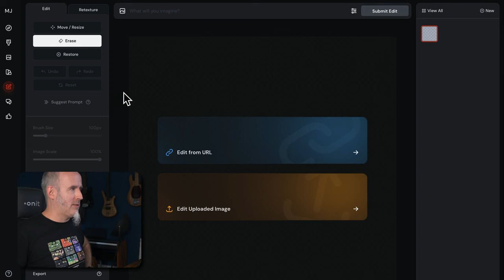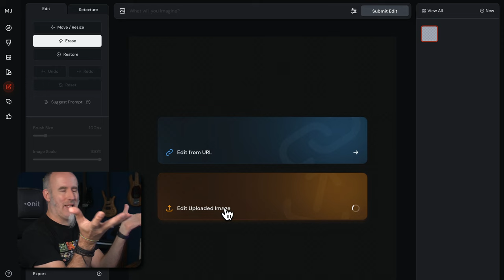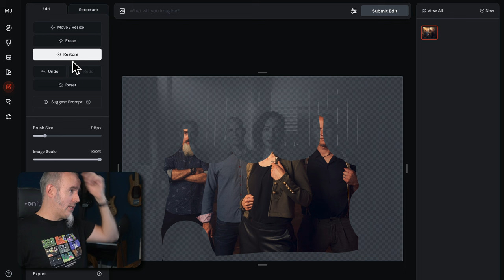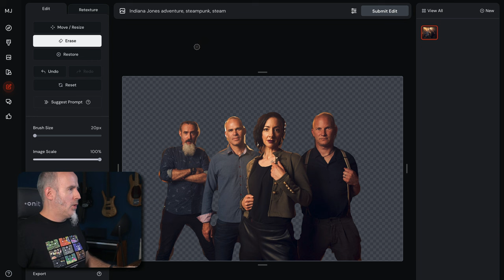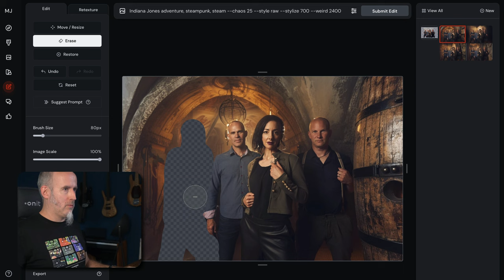Mit KI eigene Bilder bearbeiten - Midjourney EDITOR ist NEU - Tutorial in Deutsch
Midjourney ist der beste leicht verfügbarer KI-Bild-Generator meiner Meinung nach. DALL-E generiert im Vergleich nur Wachsfiguren. Neu ist der Midjourney Editor verfügbar - in diesem Video zeige ich dir, wie du das einsetzt.